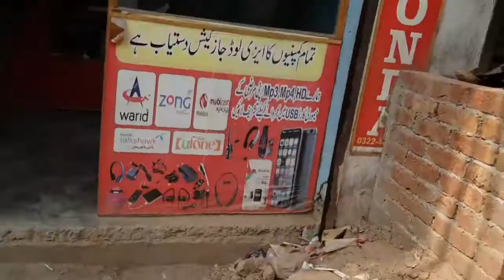Subha Subha Apne Ghar Ki Wapsi Riaz rasheed daily life